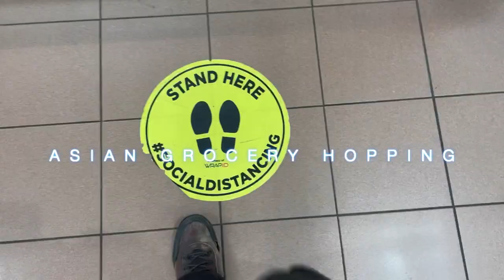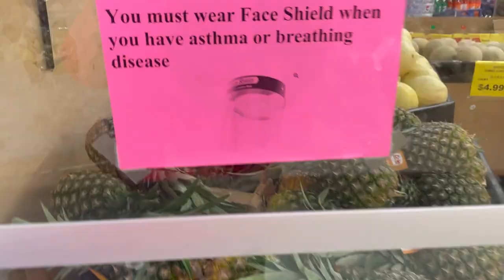JayWalkerPOV Productions Presents : Asian Grocery Hopping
JayWalkerPOV Productions Presents :  Asian Grocery Shopping

A short music video of hopping from one asian grocery store to another in the span of a couple of hours, shopping for sushi, bubble tea, noodles, and other asian foods.

Scenes shot with an iPhone 12 Mini.